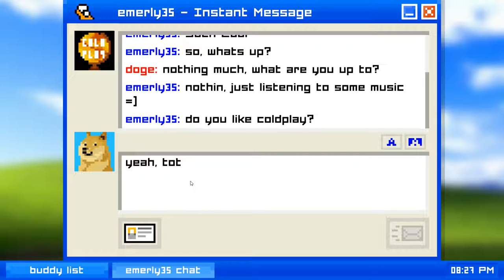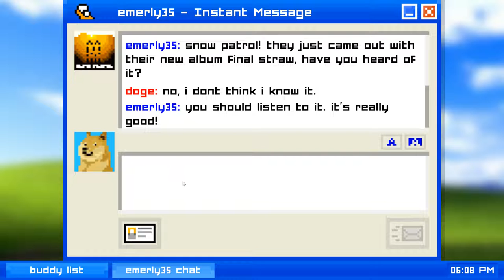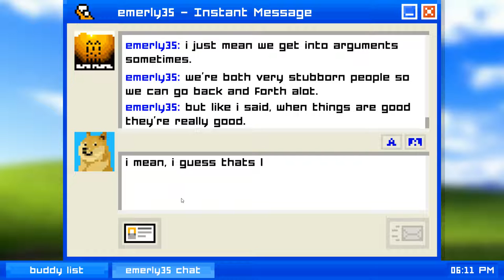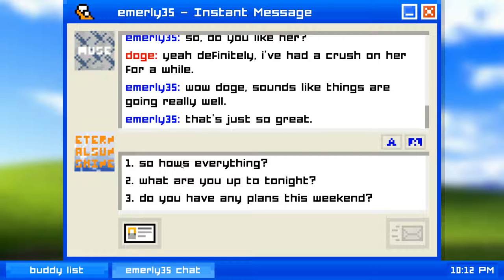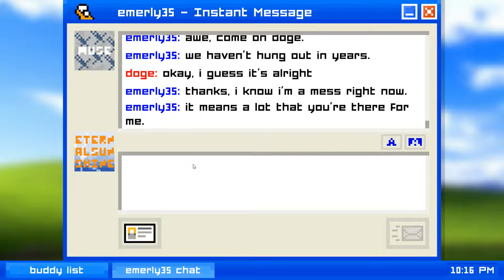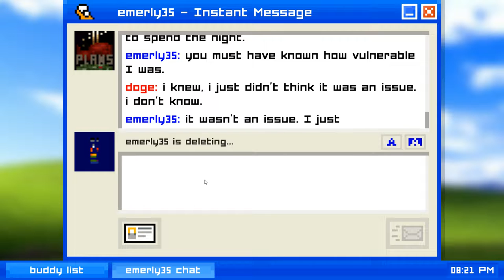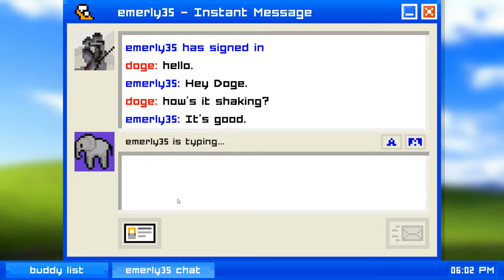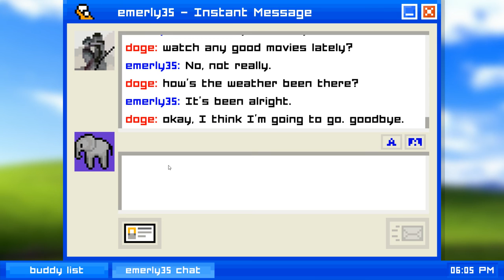I'LL ALWAYS BE HERE FOR YOU | Emily Is Away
We've all been there! We can ALL relate to Emily Is Away